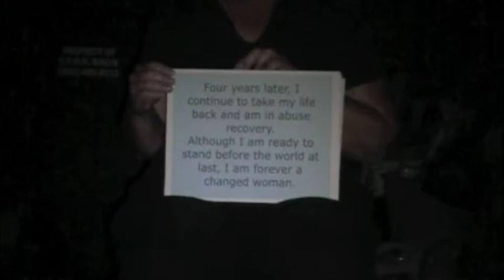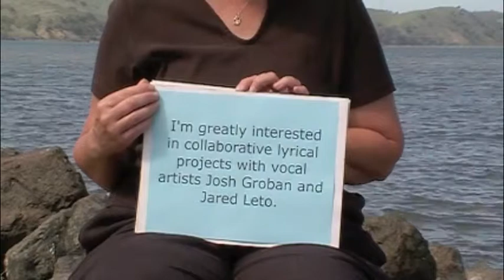a Dream for Kat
My name is Kat, I'm 43  and a native of Los Angeles. I'm also survivor of domestic violence, sexual abuse  and childhood violence.

In 2009, I was focused on waking the dream of my life into reality.  My goal was to achieve professional success as an author of childrens stories as well as in song writing.

By the summer of 2010, I had survived false imprisonment, daily verbal abuse, daily threats of beatings and three violent assaults by my abuser. The third violent assault very nearly ended my life.

Four years later, I continue to take my life back and am in abuse recovery.
Although I am ready to stand before the world at last, I am forever a changed woman.

Through my abuse recovery, I have sought a way to shine a light on my second chance at life.

To not just live again, but to live my life in the assistance of others.

Four years later, I am again focused on a career as an author.

I also want to assist those whose lives have been derailed by violent abuse.

As of this moment, my work remains unpublished.   I am seeking professional representation from a literary agent for my writing.

I posses talents in multiple genre's. Examples of my writing include short stories for children, as well as articles examining the warning signs of domestic violence.

I have composed the lyrics to over 300 potential songs.  I have written my autobiography.

I'm greatly interested in collaborative lyrical projects with vocal artists Josh Groban and Jared Leto.

All I want is to prove myself worthy of the survival I have earned.  All I need is the opportunity to bring the darkness abuse survivors live into the light.

I must use this second chance and my abilities to help those who have endured great suffering. They, like me, want and need help to take their human rights back.

Can you help me establish my career as an author so that I can use my life to light the lives of others?

Thank you for your time and for the role you take to end violent abuse in your own life or the lives of others.

May peace and light be omnipresent in your life always.